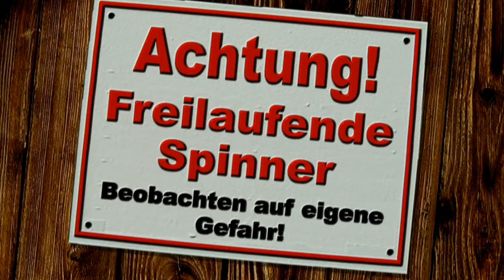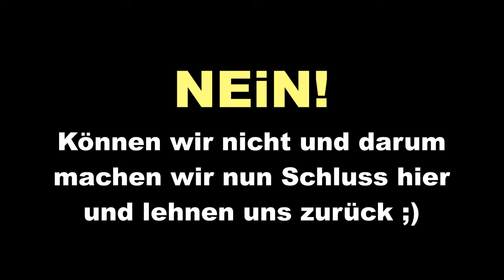Zwei, die sich verstehen - Part 2 (Nennen wir es mal Outtakes)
Es ist einfach zu schräg, was wir da so ganz ohne Plan von uns geben, so dass wir Euch auch diese Szenen nicht vorenthalten wollten :)

Wie schon beim ersten Teil erwähnt, hatten wir eigentlich gar nicht mehr vor, das noch zu veröffentlichen, aber irgendwie wäre es doch schade drum, oder?

Viel Spaß!